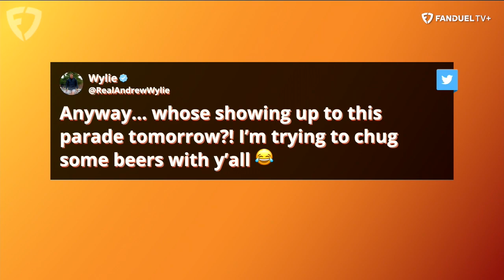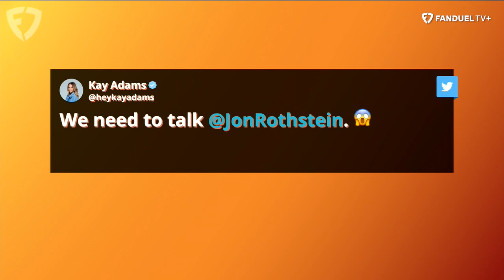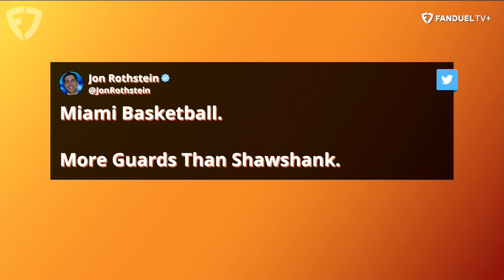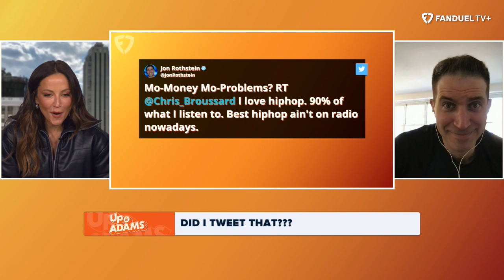Andrew Wylie Joins PLUS NFL Free Agency Stories & Jon Rothstein Returns | Up & Adams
Kay Adams hosted the latest episode of 'Up & Adams' LIVE on FanDuel TV! Kay kicked things off by discussing the latest NFL rumors all around NFL free agency alongside Mathew Hamilton. Kay is then joined by new Washington Commanders lineman Andrew Wylie to discuss his move from the defending champs. Then she's joined by The Athletic's Packers beat wrtier Matt Schneidman to talk about how the Packers are handling the impending departure of Aaron Rodgers.

⬇️ LISTEN TO UP & ADAMS ⬇️
✳️ spoti.fi/3A6QtyZ

0:00 INTRO
3:30 FREE AGENCY LATEST
14:10 ANDREW WYLIE JOINS
33:05 JON ROTHSTEIN JOINS